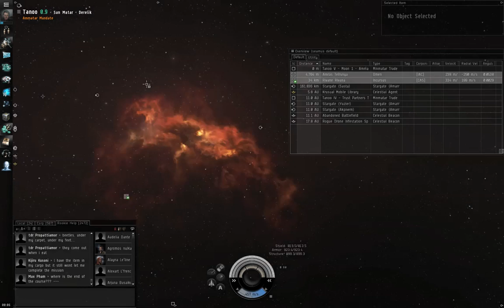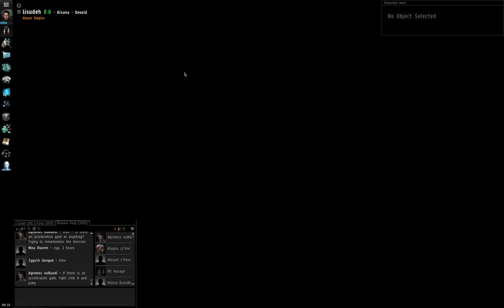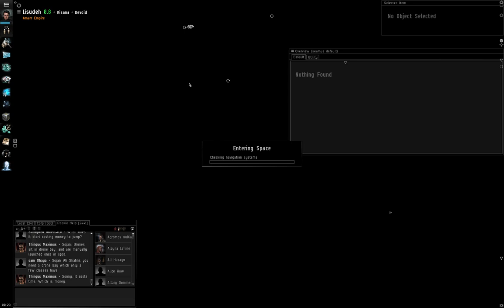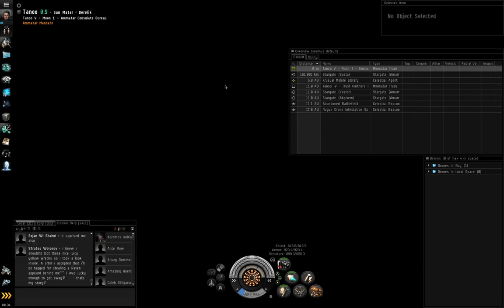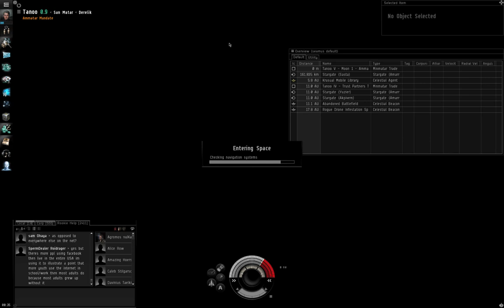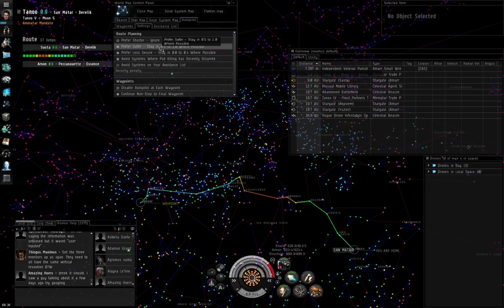Blood Stained Stars 06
Covered in this episode:
00:27 - Mission: "A Matter of Decorum"
04:35 - Mission: "New Friends"
05:24 - Mission: "Recovery"
13:29 - Mission: "Of Quiet Nights Long Past"
20:37 - Mission: "Revelations"
21:36 - Mission: "A Call to Trial"
24:09 - Mission: "Brothers and Sisters", end of episode